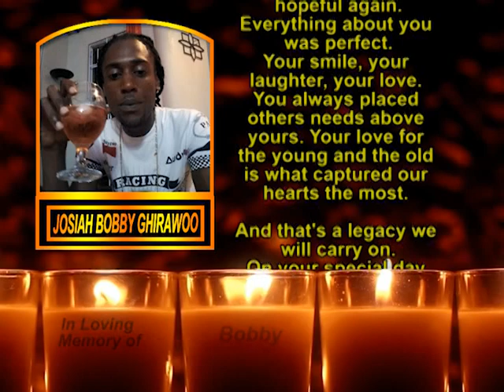Josiah Bobby Ghirawoo Memorial